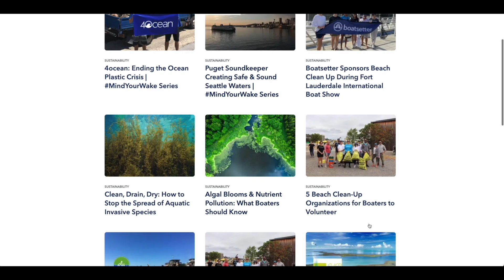2022 Mind Your Wake Recap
At Boatsetter, we strive to inspire and educate the community through sustainability initiatives and look forward to creating an even bigger impact in the future.